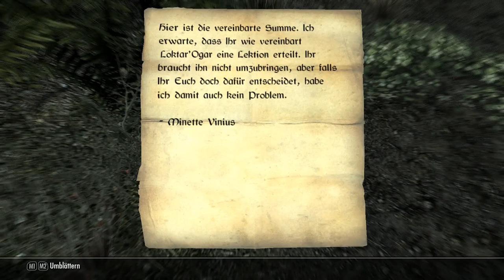Random The Elder Scrolls V Skyrim Deathwing in Himmelsrand was ist da los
Random Videos sind Videos die ich mittlerweile häufiger machen und an sich irgendwelche spielausschnitte von Spielen die ich gerade Spiele und euch einfach mal etwas davon zeigen mochte